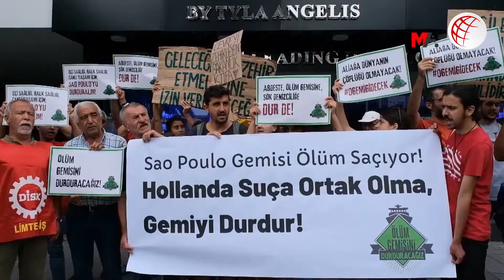Ölüm gemisine karşı eylemler sürüyor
Ölüm Gemisini Durduracağız Platformu, asbestli gemiye karşı Hollanda Konsolosluğu önünde eylem yaptı.